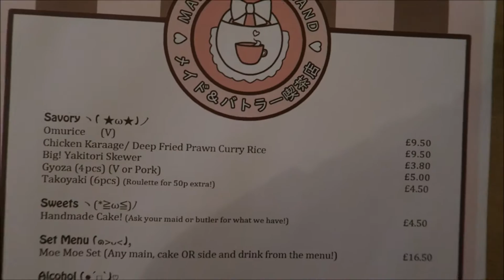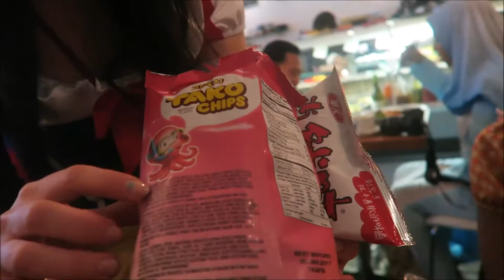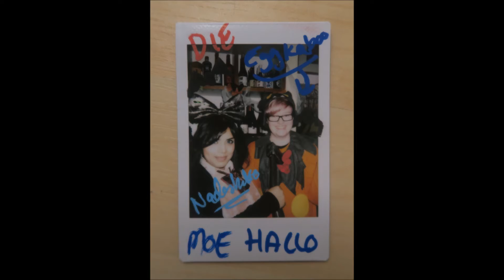Maids of England Halloween Party 2016 with Olivia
A vlog in which we attend the Maids of England Halloween Party and receive some treats, along with one particularly personal trick.

Music (played in the café): other sources